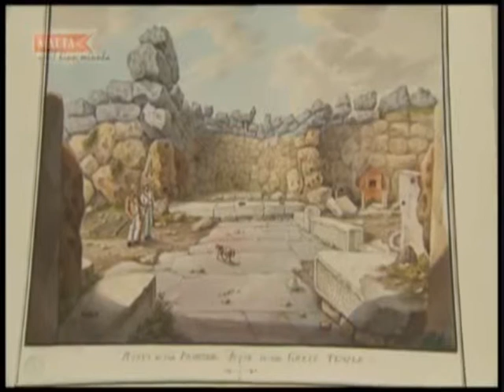Ġgantija Env Studies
Dwar Ġgantija Temples and some pictures (: (y)